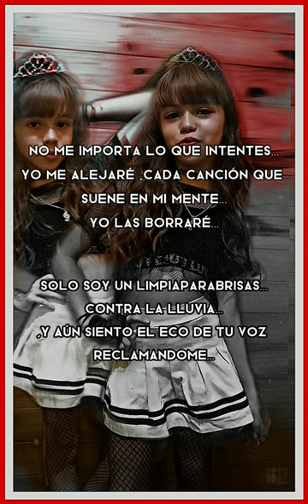Cosas Que Dijimos--*La Marquesa Del Rock **